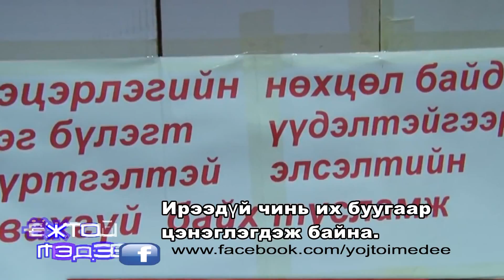2015 9 1yogt